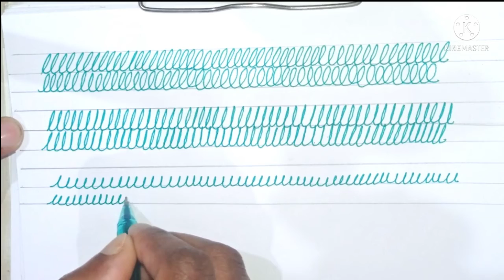Tips to improve handwriting||Part-04